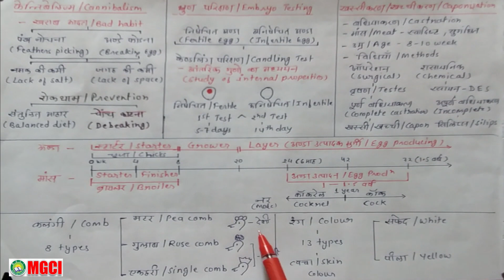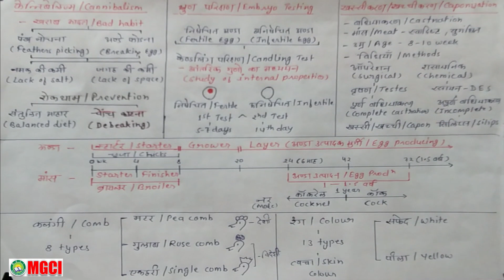INTRODUCTION TO POULTRY FARMING I CRASH COURSE I RAPID REVISION I MGCI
MGCI - AN EXCELLENT INSTITUTE FOR NEET I JEE I CPAT I BHU I PAT
107 - B PRESTIGE TOWER INDIRA COMPLEX NAVLAKHA INDORE 452001